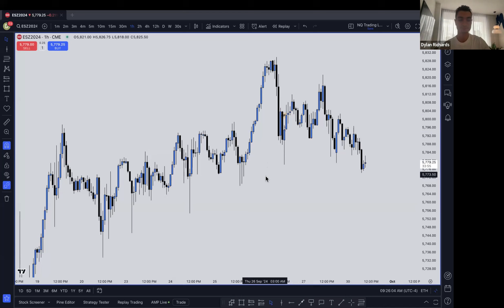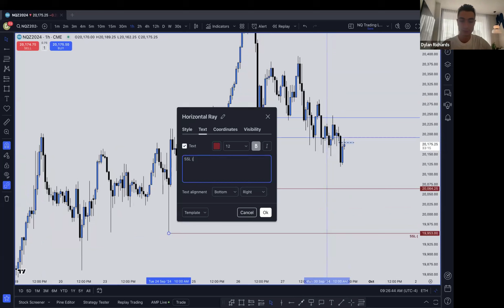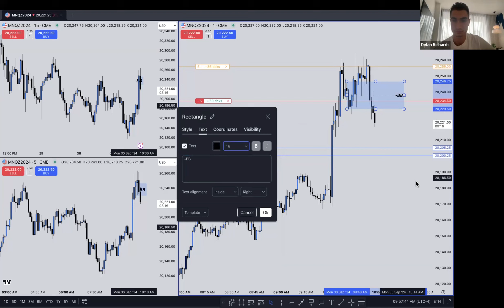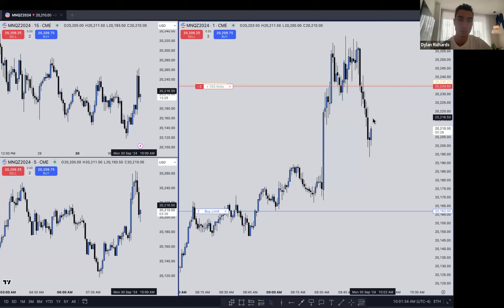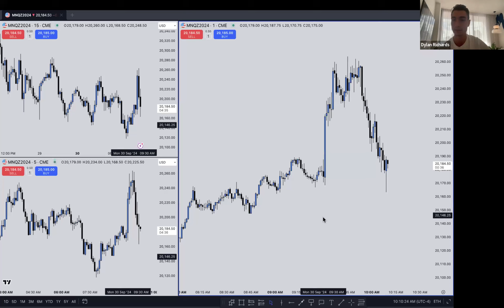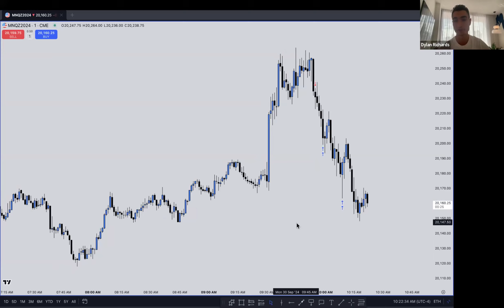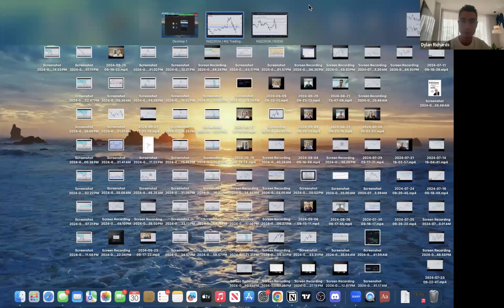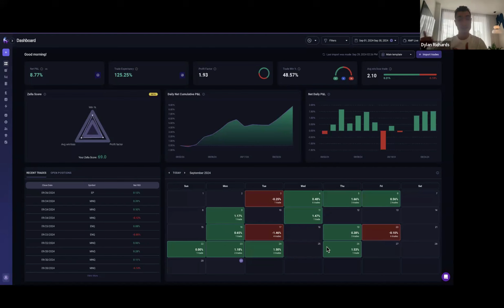Live NQ Trade: +80 Points NFP Monday (AM Session)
Smart money manipulation at the London highs, followed by a perfect distribution into the relatively equal lows—textbook market delivery.

Caught this low-risk, high-probability trade live with the group today. Just another day at the office here at Adora Trading where we’re creating absolute Market Titans.

📰 Stay ahead in trading! Get a weekly detailed economic calendar, major company earnings, COT reports, and seasonal trends.

BE ADVISED: The following video contains information concerning simulated
financial markets and trends that is meant SOLEY FOR EDUCATIONAL
PURPOSES. Adora Trading, LLC and its members does not hold itself out as
financial advisors, gurus, whisperers or consultants. You’re viewing and use of any
information discussed within this video is at your own risk, and should not been
seen as an enticement, inducement, or offer in any form.

Any and all information found here, including any ideas, opinions, views,
predictions, forecasts, commentaries, suggestions, or stock picks, expressed or
implied herein, are for informational, entertainment or educational purposes only
and should not be construed as personal investment advice. While the information
provided is believed to be accurate, it may include errors or inaccuracies.

All content posted by Adora Trading, LLC reflects the views and opinions of Adora
Trading, LLC and/or its members and no other individual or entity. Adora Trading,
LLC does not provide personal, nor institutional trading advice nor are its owners
members of any financial regulatory body.

GOVERNMENT WARNING

These videos provide hypothetical performance results with many inherent
limitations, some of which are described below. No representation is being made
that any account will or is likely to achieve profits or losses similar to those shown,
in fact, there are frequently sharp differences between hypothetical performance
results and the actual results subsequently achieved by any particular trading
program. One of the limitations of hypothetical performance results is that they
are generally prepared with the benefit of hindsight, in addition, hypothetical
trading does not involve financial risk, and no hypothetical trading record can
completely account for the impact of financial risk in actual trading. For example,
the ability to withstand losses or adhere to a particular trading program in spite of
trading losses are material points which can also adversely affect actual trading
results. There are numerous other factors related to the markets in general or to
the implementation of any specific trading program which cannot be fully
accounted for in the preparation of hypothetical performance results and all of
which can adversely affect actual trading results.